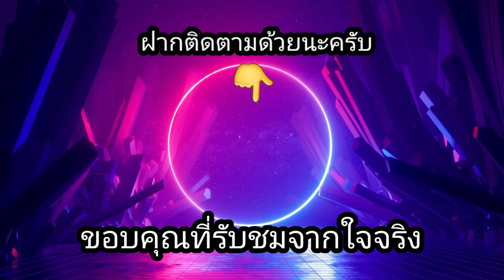สล็อต Relax Gaming | Hex ซื้อ3มา3เอาเรื่องจัด!!